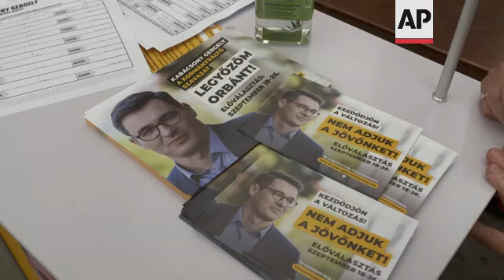Budapest mayor aims to unseat Orban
(17 Sep 2021) One of the front runners in a race to unseat Hungary's Prime Minister Viktor Orban held a campaign event in Budapest on Friday, kicking off the start of a primary election that will choose a joint opposition candidate to face off with the hardline leader next year.
Several hundred supporters stood in the early autumn drizzle to support Budapest's liberal mayor and Orban opponent, Gergely Karacsony.
One of five candidates vying to lead an opposition coalition against the right-wing populist Orban next spring, Karacsony told supporters that the coming elections would be a chance for "change of government, change of regime and good governance."
Hungary's six opposition parties have resolved to put aside ideological differences and coordinate their candidates after more than a decade of bitter losses to Orban's Fidesz party, which has held a two-thirds majority in parliament since 2010.
The primary, which begins on Saturday, is part of the opposition's electoral strategy of fielding single joint candidates against the Fidesz contender in each electoral district — something which led to significant gains during municipal elections in 2019 when the coalition flipped the leadership of Budapest and most of Hungary's larger cities.
Primary voters will choose between the five contenders for the prime ministerial nomination, and the three candidates that receive the most votes will face off in a second round next month.
Recent polls show the joint opposition and Orban's party in a neck-and-neck race, which observers predict will be the closest in recent memory.